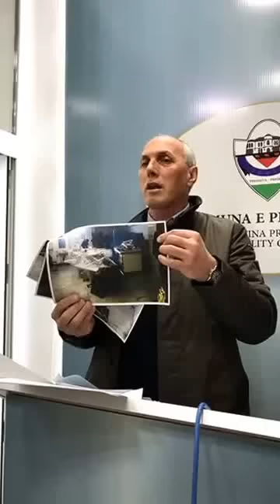Kompania e këpucëve Solid nga Suhareka pezullon investimet në Preshevë